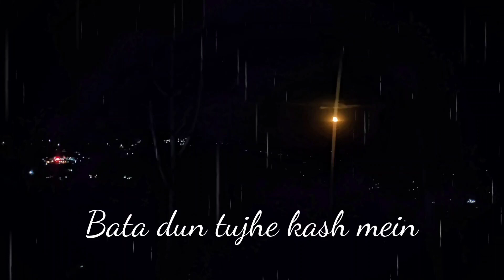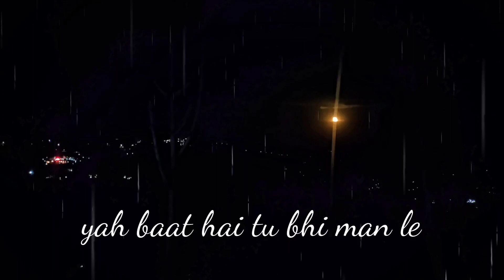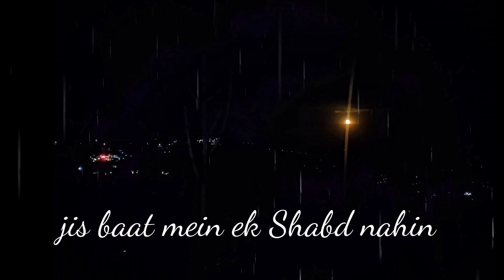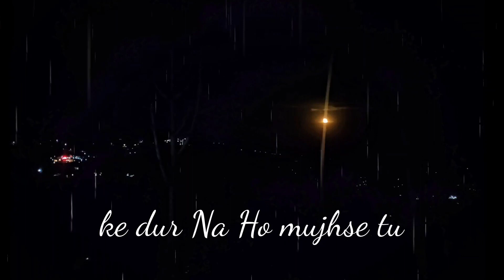Official music || Fasle - By Piyush Attri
Hey guys welcome back to my YouTube channel and this song is made by Piyush Attri but the background song is made by sleepless beats so do check them amount also please like share and subscribe the music video and share it as much as you can. Its not a professional music because we don't have any kind of good mic and and other professional tools so please just appreciate the work and this story is somewhat a true story so please do comment down below.
thankyou ❤️

rap music
freestyle rap
sad rap music
hype rap type music
 and I also ⬇️

Comedy videos and I made this video too entertain u people so if u like the video so please do subscribe and share this to your friends and comment on the video ❤️❤️❤️

--Original content made by Piyush Attri  ❤️